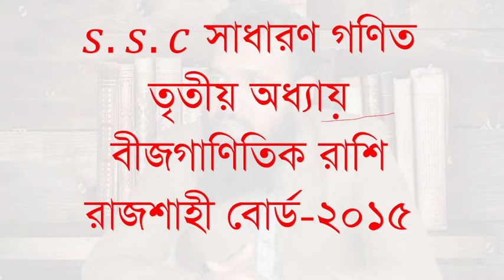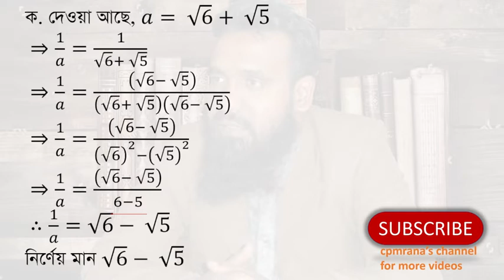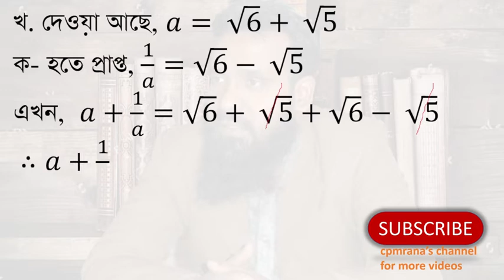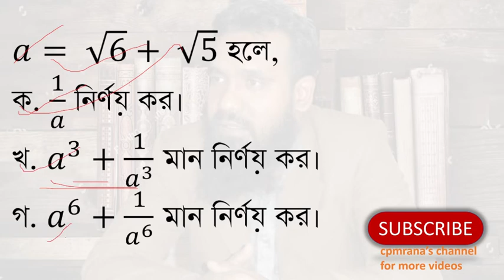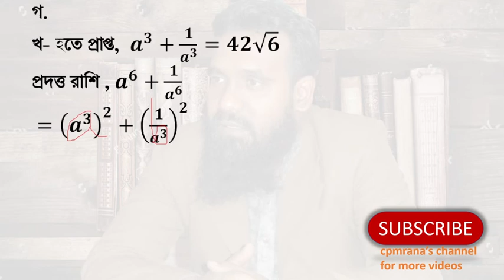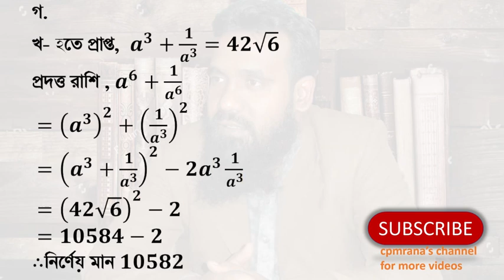SSC General Math Chapter 3: Algebraic Expressions - Rajshahi Board 2015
Description:
Explore the algebraic challenges from the Rajshahi Board 2015 SSC exam. In this video, we will determine 1/𝑎, calculate 𝑎^3+1/𝑎^3, and find the value of  𝑎^6+1/𝑎^6  given 𝑎= √6+ √5. This video is tailored for 9th and 10th-grade students aiming to master their SSC mathematics preparation.